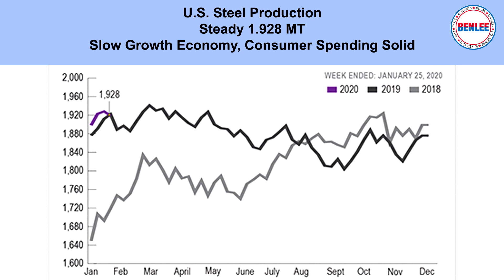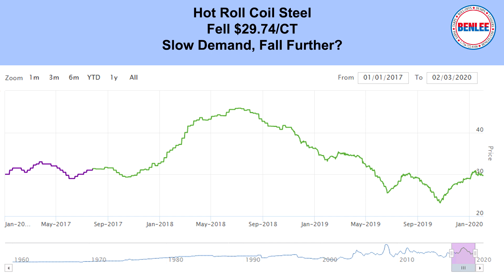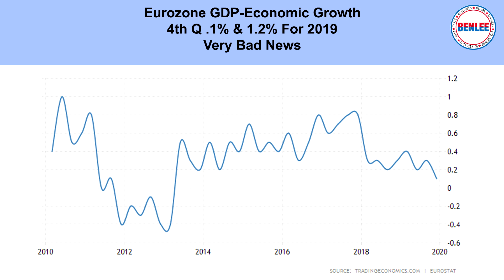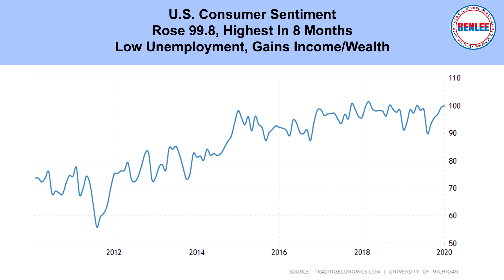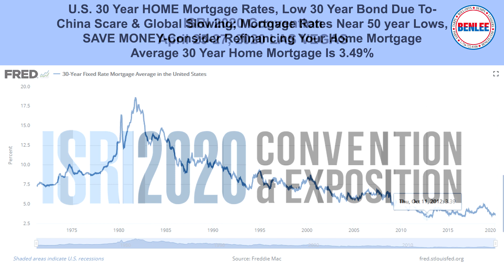Global Economic, Commodities, Scrap Metal, and Recycling Report 2/3/20